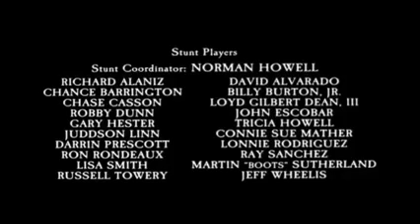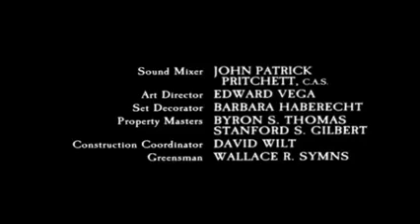Filme - Fuga Para o Texas - Completo e dublado (1998).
Em 1836, dois presos(Kris Kristofferson, Scott Bairstow) escapam da cadeia de Louisiana dirigida por um chefe cruel, no processo de fuga, o chefe é morto, e com isso o ex-diretor da cadeia começa uma implacável perseguição aos fugitivos. No entanto, os presos se juntam com o exército de Sam Houston(Tom Skeritt) para combater os mexicanos, O ex-diretor, em seguida, vende armas para os mexicanos que conduz a um massacre no Alamo. Os dois, então, tem o objetivo de chegarem vivos ate San Jacinto, onde se instala uma sangrenta guerra civil.